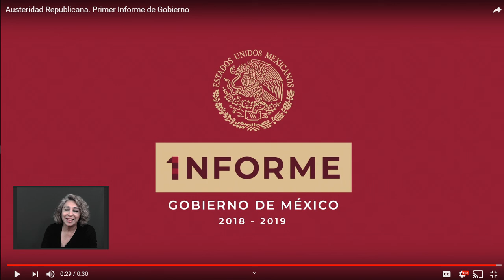Short AMLO Vision Mexican President on Republican Austerity